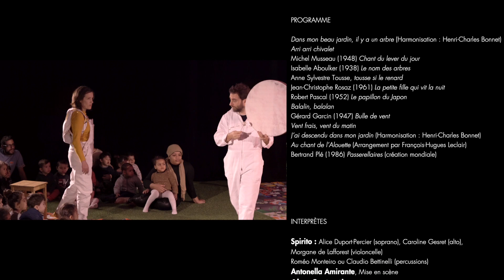Dans mon beau jardin... il y a un arbre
Pour que l’oreille se tende et que l’œil s’écarquille, cette petite suite de pièces vocales et/ou instrumentales contrastées ira chercher du côté des personnages de l’imaginaire enfantin.

Les animaux, la nature et le jeu habiteront parfois une comptine, parfois une pièce récemment composée par Bertand Plé. Six miniatures serviront de passerelles prolongeant ou anticipant les œuvres comme des échappées dans l’écriture contemporaine. En forme de ritournelle, un chant traditionnel Dans mon beau jardin...

Deux chanteuses, une violoncelliste et un percussionniste joueront de leur talent musical et théâtral pour donner vie à un spectacle qui se veut nourrissant, étonnant et poétique.

En collaboration avec Mômeludies Éditions
Avec le soutien de l'Auditorium-Orchestre national de Lyon
Coproduction : La Machinerie-Théâtre de Vénissieux (69) / La Rampe-La Ponatière Échirolles (38) Musiques Démesurées / Clermont-Ferrand (63) avec le soutien d’imagO pôle de création musicale.
Avec le soutien du FCM et de la SACEM